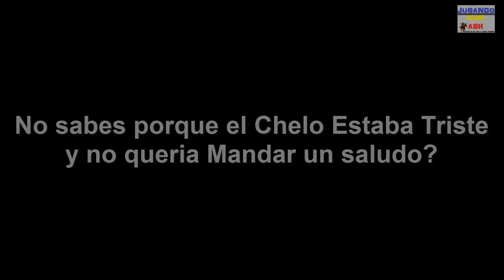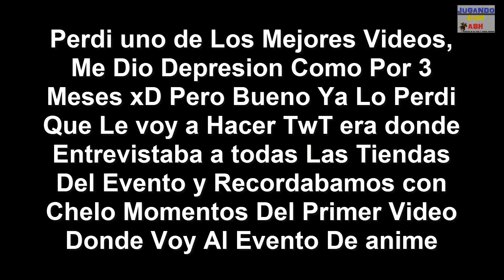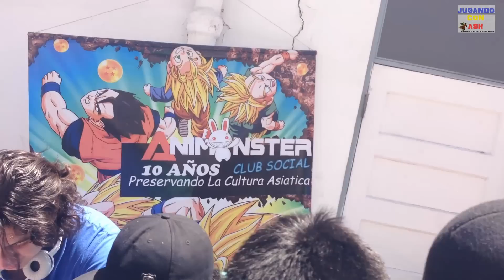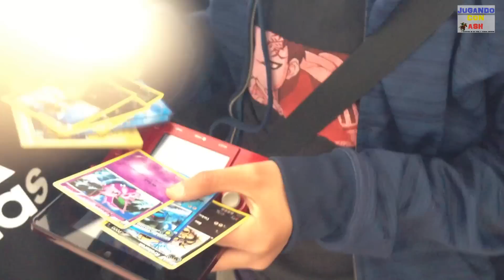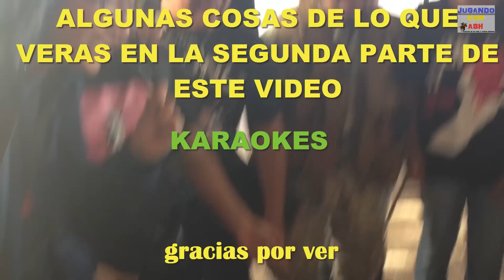Ash Va a Un Evento Anime 2 [Parte 1] / 26 De Octubre 2013